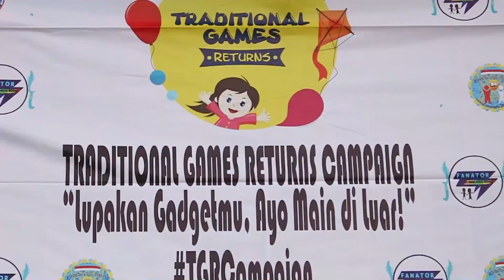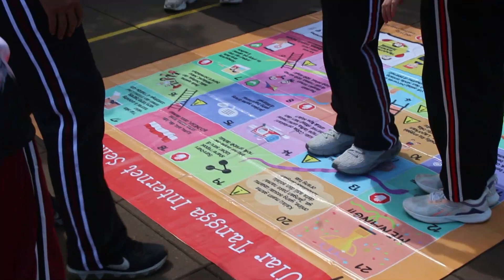Main Permainan Tradisional Bareng Keluarga Besar BAINTELKAM POLRI | TGR Diary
Halo Sobat TGR!
Yuk ikuti keseruan tim TGR bersama TSA Event dalam memeriahkan Olahraga Bersama Keluarga Besar Kreshna - BAINTELKAM POLRI. Kali ini bapak/ ibu polri loh yang ikutan bermain permainan tradisional. Kegiatan ini diselenggarakan di Symphony of the Sea Ancol. Yuk kita simak!

Jika kamu ingin berkolaborasi dengan TGR, kamu bisa isi tautan ini

Production Team
Videographer: Agiel Malik
Video Editor: Aghnina
Voice Over: Nadifatul
Ilustrator: Aghnina

TRADITIONAL GAMES RETURNS
"Lupakan Gadgetmu Ayo Main di Luar!"